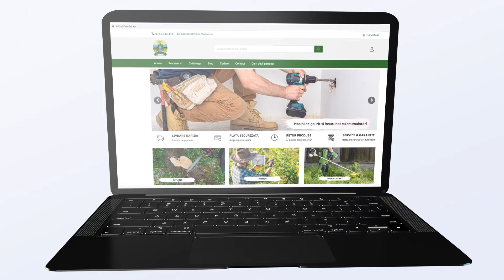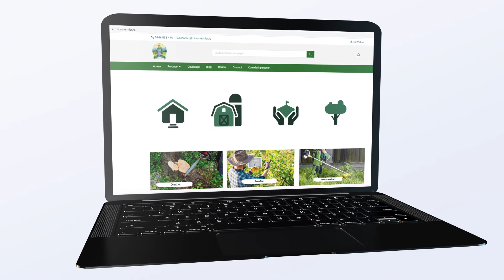Micul Fermier GF-1574 Prescontrol automat EPC-4 - Service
Prescontrol automat EPC-4, Micul Fermier GF-1574, se utilizeaza pentru controlul optim al pompelor de uz casnic din instalatiile de alimentare cu apa curata.

Prescontrolul detecteaza simultan atat presiunea cat si debitul de apa si in raport cu acestea controleaza automata functionarea optima a pompei.

Nu este adecvat utilizarii industriale.

Aparatul prescontrol automat EPC-4 inlocuieste complet sistemul traditional complicat de control al pompei format din vas de expansiune, manometru, presostat, supapa etc., protejand pompa in cazul unui deficit de apa.

Spre deosebire de sistemul traditional, acest aparat electric este sigur in functionare, fiabil si usor de instalat si controlat.

Prescontrolul automat dispune de un senzor de debit care mentine alimentarea pompei atata timp cat exista un consum minim de 0,8l/min.

Fluxul de pornire ajunge la circa 36-60l/h si este optim pentru aplicatiile casnice.

Pentru siguranta personala trebuie sa utilizati intotdeauna in schema de montaj un dispozitiv de curent rezidual(siguranta automata diferentiala) cu IDn-30mA.